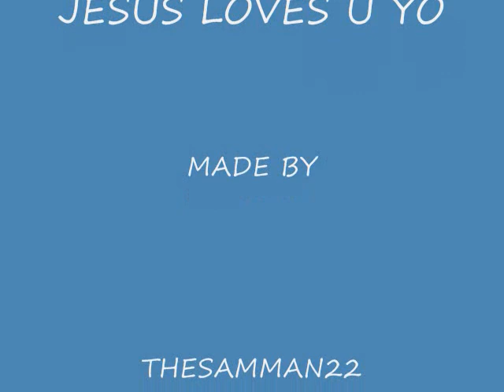jesus song john 8 12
i had was at chruch and thin i got it